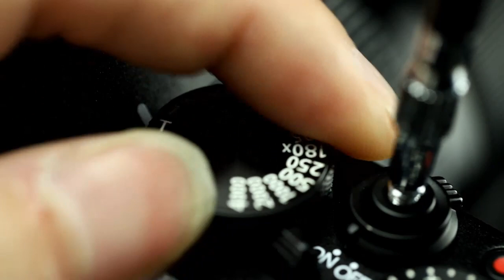JJC TCR Series Threaded Cable Release Mechanical Shutter Release Cable Bulb-Lock for Long Exposures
JJC TCR Threaded Cable Release is applicable to all cameras with a threaded shutter release button. JJC TCR can closely connect threaded shutter release button for a more reliable shutter release. It can quick release the shutter to avoid the image shaking, and can lock and unlock the bulb for long exposure shooting.